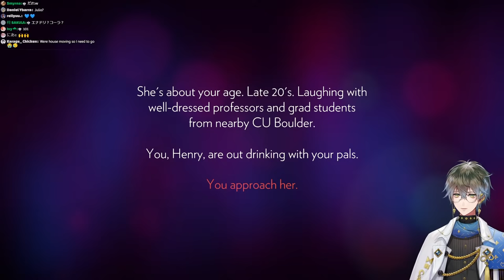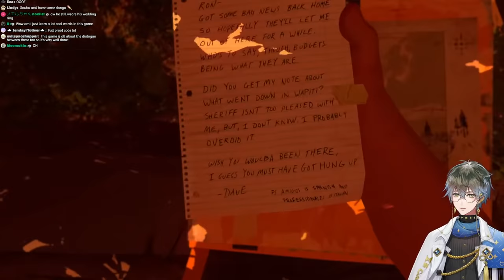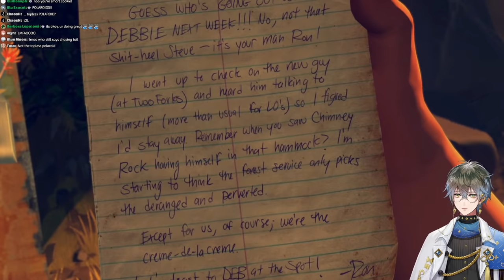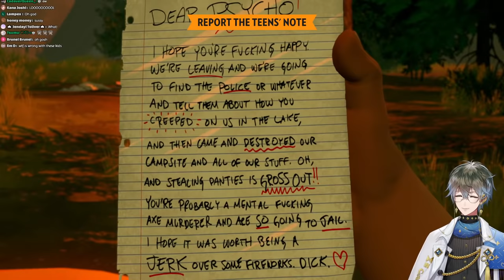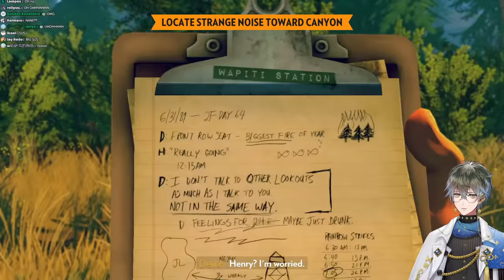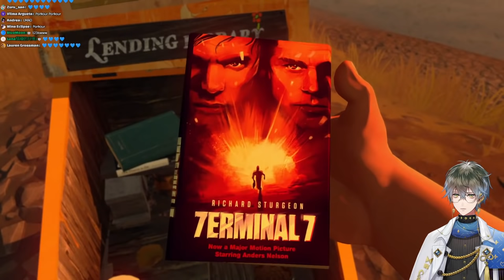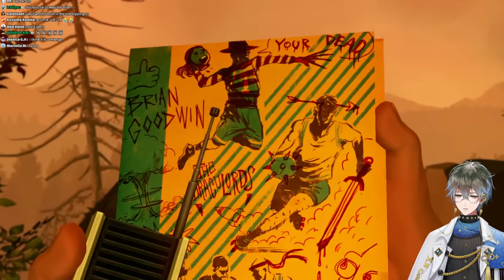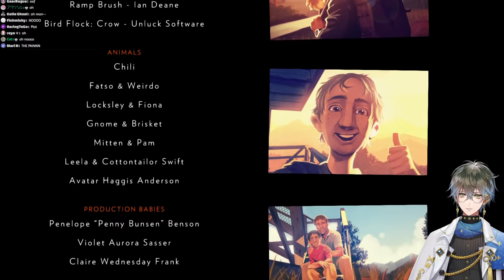【FIREWATCH】Only you can prevent forest fires!【NIJISANJI EN | Ike Eveland】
Or in this case me, I guess?

⏰「LUXIEM」Members